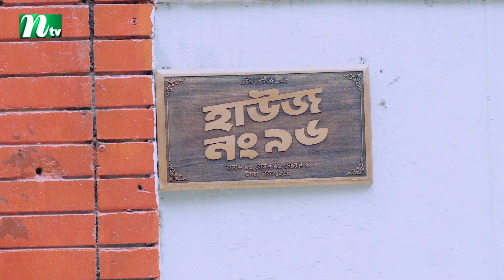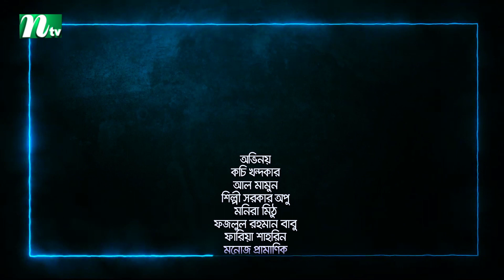House No 96 হাউজ নং ৯৬ | EP 60 | Shawon | Nayeem | Neelanjona | Mashrur | Raj Bro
NTV Popular Drama Serial: House No 96 (In Bengali: হাউজ নং ৯৬).
Cast: Sayed Zaman Shawon, FS Nayeem, Neelanjona Neela, Mashrur Enan, Monira Akter Mithu, Kochi Khondkar, Shajjad Hasan Raj and Others.
Directed by Mahmudur Rahman Hime, Produced by NTV, Country: Bangladesh.